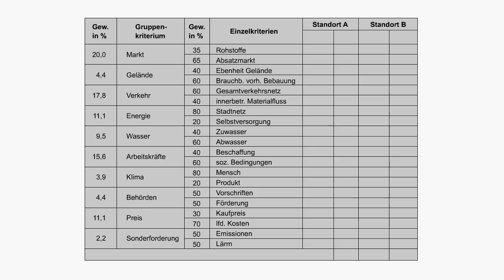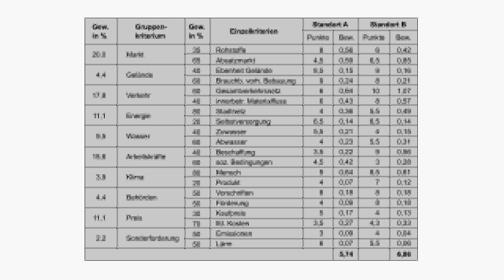Produktionsorganisation - Standortvergleich mittels Nutzwertanalyse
Diese Animation stammt aus dem Kurs Produktionsorganisation im Online Wirtschaftsingenieurwesen Fernstudiengang

Diese Animation zeigt wie zwei Standorte mithilfe der Nutzwertanalyse bewertet und verglichen werden können.